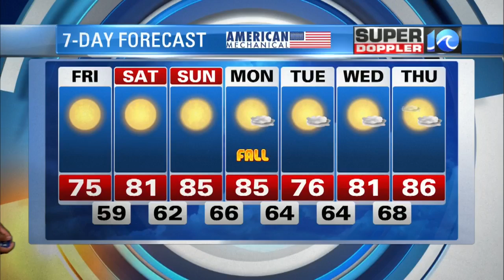Super Doppler 10 Evening Update